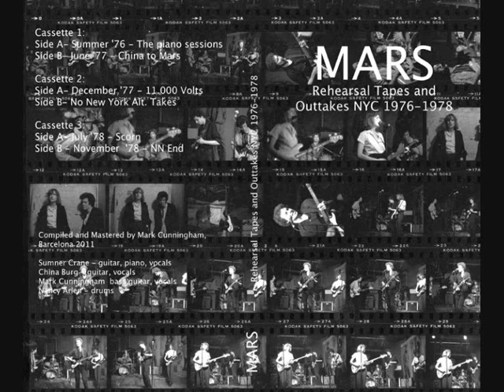Mars - leather jacket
original acoustic formation of Mars recorded live in rehearsal nyc 1976 - Sumner Crane - piano and voice, Mark Cunningham - bass, China Burg - acoustic guitar, Nancy Arlen - bangs and slaps, + Jody Harris - electric guitar... from cassette box set Mars - Rehearsal Tapes and Alttakes NYC 1976-78 (Anòmia 2013)